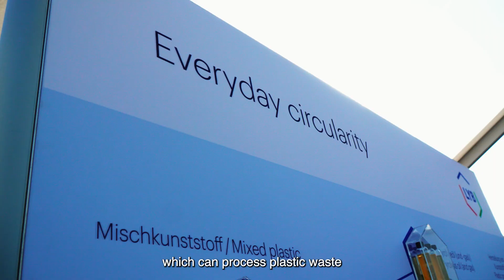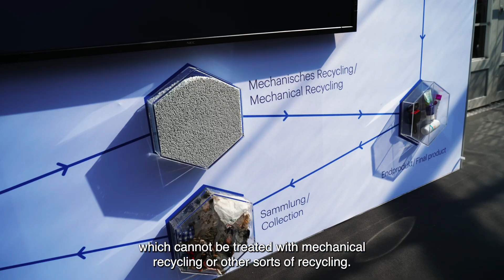LyondellBasell's MoReTec Project | Voices of the Industry | Wesseling, Germany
As the European chemical industry advances toward circularity and climate neutrality, innovative recycling solutions are essential. The transformation of industrial processes is crucial to achieving these sustainability goals. At LyondellBasell's Wesseling site, Interim Site Manager Stephan Staender introduces the groundbreaking MoReTec-1 advanced recycling project—an initiative that converts plastic waste into new, high-quality plastics.

Watch this episode to learn more about:
► How MoReTec technology breaks down plastic waste into its molecular form
► The benefits of MoReTec-1 in reducing reliance on virgin fossil resources
► The challenges and successes of implementing this pioneering technology
► The role of advanced recycling in driving a circular economy in Europe

About Voices of the Industry
Cefic’s mini-series Voices of the Industry takes you behind the scenes of industrial sites across Europe, sharing journeys towards a circular and climate-neutral future. Told through the eyes of those working onsite—from site managers to engineers and sustainability experts—these stories offer real-world insights into the ambitions, challenges, and innovations shaping the industry’s transformation.

00:00 Intro
00:08 Welcome to Germany
00:46 About the LyondellBasell Wesseling site
01:39 The MoReTec Project
03:03 What is unique about MoReTec?
03:40 Contributing to the transition
04:33 Innovation of MoReTec
05:22 Investment process
06:15 Impact of economic conditions
07:04 Evolution of the workforce
07:42 Outro